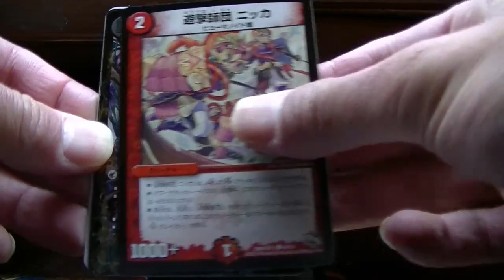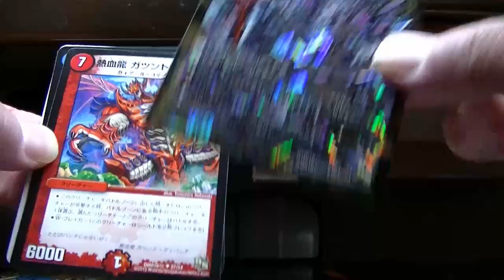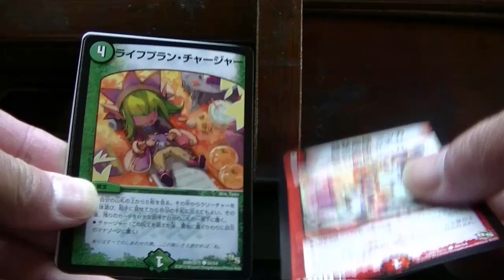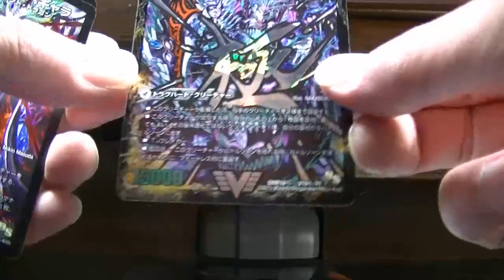神ｗｗｗデュエルマスターズ超戦ガイネクスト×極５パック開封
コメントよろしく～